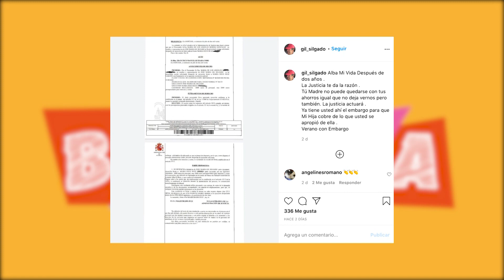María Jesús Ruiz obligada por un juez a devolverle dinero a su hija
La tragedia se masca para la ex Miss después de la sentencia que desvelamos en el programa